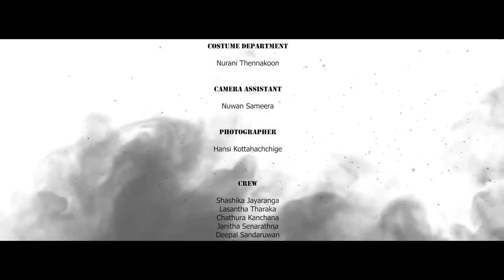Andhakara (අන්ධකාර) | Pradeep Srimal | Music video | @ ART HUB presents.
Andhakara ( අන්ධකාර) Music video - ART HUB Presents.

Lyrics, Melody & Voice - Pradeep Srimal
Music Compose, Mix & Master - Chalaka Yasas
Electronic Music Arrangement  - Lasantha Tharaka
Sitar Player – Ravindu Peshala
DOP & Editor - Janith Manaranga
Visual Script & Directed by Saman Kariyawasam & Janith Manaranga

Cast

Pradeep Srimal
Ravindu Sandakelum
Ruwantha Lakshan
Ishara Dilrukshi
Nurani Thennakoon

Make up Artisits

Randika Tishan
Dileesha Vithanage

Art Department

Shehan Kavinda
Ravindra Liyanage
Akila Induwara

Costume Department

Nurani Thennakoon

Photographer

Hansi Kottahachchige

Crew

Shashika Jayaranga
Lasantha Tharaka
Chathura Kanchana
Janitha Senarathna
Deepal Sandaruwan
Amila Nishantha
Viraj Vimukthi
Nuwan Dhananjaya
Madura Jayashantha
A.B Damith
Gamini Perera
Chamara Kumara
Sameera Madusanka
Ashani Athukorala
Hiruni Praveesha
Lomini Mihirangi

Special Thanks

Thumindu Dodantenna
Nalin Lusena
Uthpala Herath
Heshan Gamage
Nadeeka Guruge
Chithral Somapala
Hasitha Lakshan
Thilina Weerasinghe
Manjula Solangaarachchi
Susil Pathmasiri
Palitha Thewarapperuma
Chinthaka Thewarapperuma
Preshala Dasun
Eranda Perera
Ruwan Pushpakumara
Inoka Aberathne
Shalani Senavirathna
Deepal Manoj
Sarath Subasinghe
Chamila Sanjaya
Gihan Krishantha
Sujeewa Pushpakumara